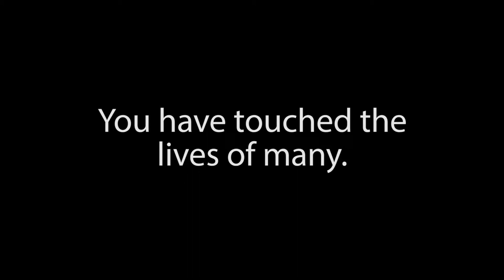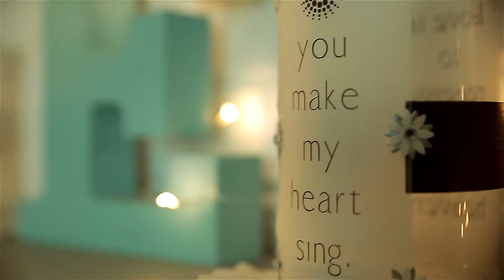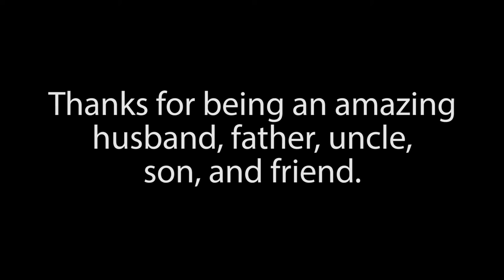Kenny Kirkland Appreciation Video